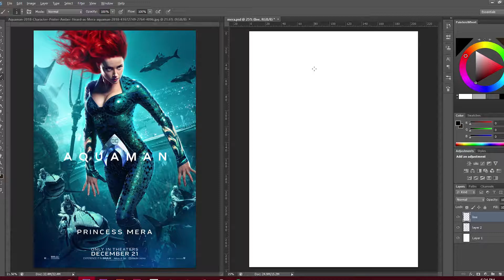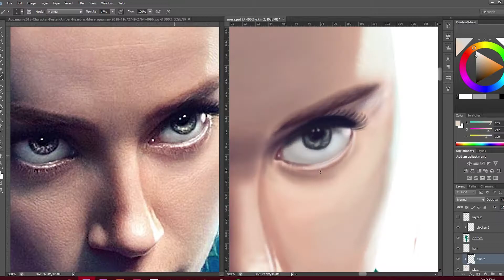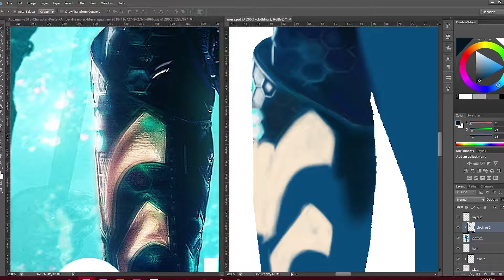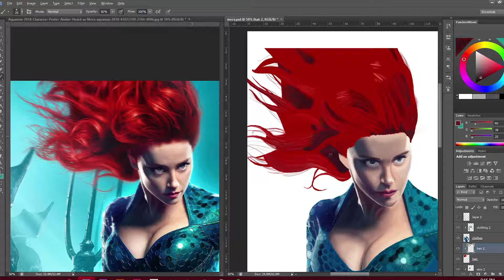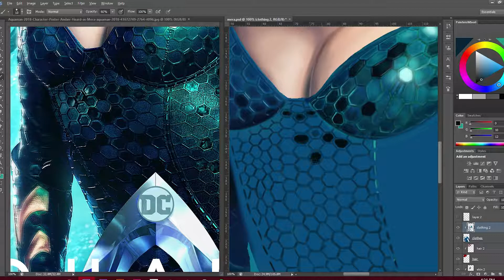Mera (Amber Heard) Timelapse Digital Painting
Mera Timelapse Digital Painting

Timelapse digital painting of Amber Heard's Mera from the 2018 film Aquaman.

Really enjoyed the movie although its not perfect, and enjoyed doing this one. Got really lazy towards the end going from a full body to a torso up, cause those scales were making me tear my hair out.